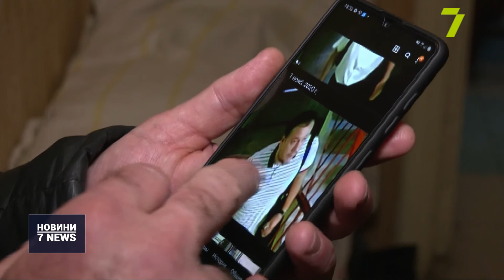Колектори вигнали на вулицю літню жінку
Довели до нервового зриву та вигнали на вулицю без верхнього одягу. Такий «подарунок» до Восьмого березня отримала літня одеситка від колекторів. Причина всьому — кредит під заставу квартири 15-річної давності. Від збанкрутілого банку його передавали до різних фінансових установ. В останній вирішили забрати закладене житло силою

Згадуючи нещодавній інцидент, Олександра Анатоліївна нервує. Вона розповідає: посеред дня до її квартири прийшли невідомі чоловіки та почали ламати замки. На це пішли лічені хвилини. Щойно відкрили двері, молодики почали доводити жінці, що на вулиці її чекає син, аби та вийшла. Її син Володимир у цей час був в іншому районі міста. Про випадок дізнався від сусідів. Ті почули крики й одразу зателефонували йому. Але поки Володимир доїхав, було вже запізно. За словами чоловіка, це вже четвертий візит колекторів за останні пів року. Володимир додає: щойно колектори відкривають двері — одразу встановлюють нові замки, тож після цього потрапити до квартири неможливо. Навіть для того, щоб забрати документи та інші речі. А під час одного з візитів колекторів з будинку навіть встигли винести частину меблів. Борисевичі розказують: причина постійних візитів колекторів — їхній кредит. Ще у 2005 році вони отримали доларову позику під заставу квартири. «Укрсоцбанк», який тоді видав їм гроші, закрили. А їхні кредитні зобов’язання перейшли до іншого банку. З того часу родина Борисевичів у судовій тяганині та паралельно воює за власне житло з колекторами.
Цього разу сім’ї Борисевичів пощастило. Про інцидент дізналися у приймальні одного з нардепів. Майже одразу на місце прибув помічник Артема Дмитрука. Разом з правоохоронцями Андрій витребував у невідомих молодиків рішення суду на виселення або інші документи. Після цього колектори пішли. Та, як зазначає Андрій, вони, найімовірніше, повернуться. І такі випадки в Одесі не поодинокі. Адже робота колекторських агенцій повноцінно не врегульована в Україні. Тож інколи єдина допомога — це публічний розголос таких інцидентів.
Захистити позичальників у цьому випадку має законопроєкт № 4241. Він передбачає врегулювання роботи колекторів. А також висуває вимоги до етичної поведінки з боржниками та вводить санкції за можливі порушення цих норм. Та наразі це проєкт закону розглянули лише у першому читанні. Тож поки що родині Борисевичів та іншим українцям, які потрапили у схожу ситуацію, залишається тільки захищати себе самотужки.